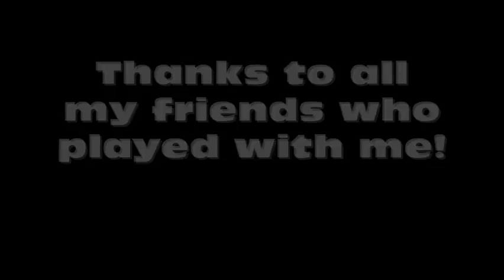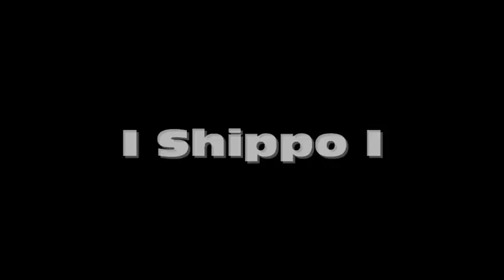Silly Beagle :: Mix It Up! - A Halo 3 Minitage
This is my first montage out, so don't  expect anything TOO flashy :)

Programs Used:
MS Paint

Hardware: Dazzle DVC100

Evanescence - Everybody's Fool
MGMT - Handshake